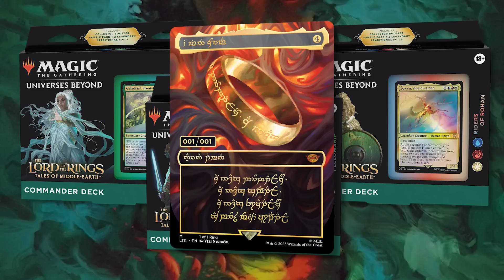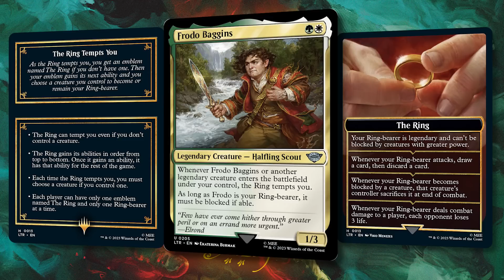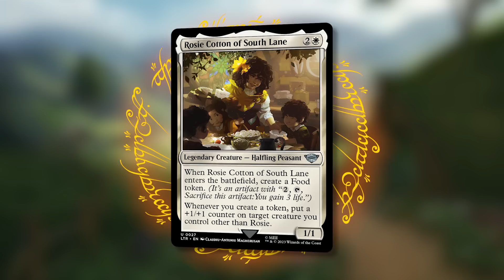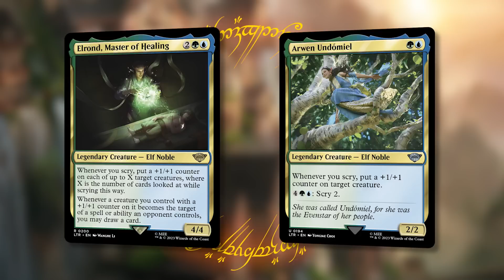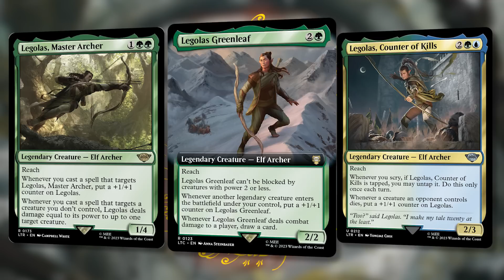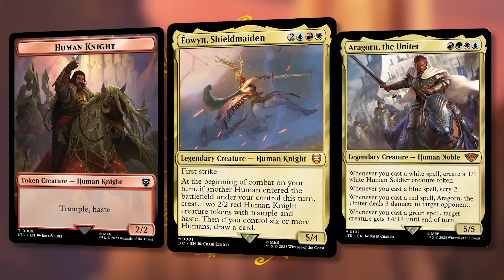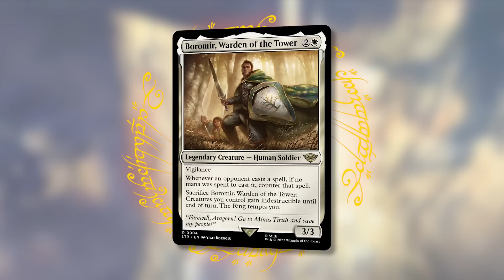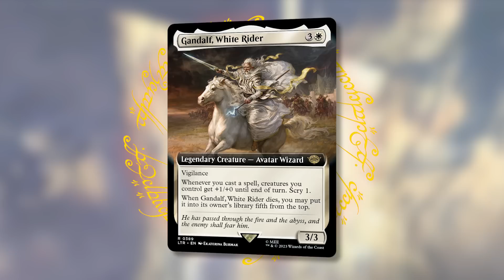Lead Middle Earth With Aragorn, the Uniter Commander Deck!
Defend Middle Earth with this Aragorn the Uniter Commander deck I designed using only cards from Lord of the Rings Tales of Middle Earth. This is one of the most immersive and fun MTG Commander decks I've designed, and should be great for any Lord of the Ring fan like me!

00:00 - Aragorn, the Uniter
01:06 - An Expected Shire Party
03:49 - Council in Rivendell
04:26 - Bridging Khazad Dum
04:55 - Mirror of Galadriel
05:50 - Passing in Mirkwood
06:24 - Entwood
06:55 - Riders of Rohan
08:21 - Stewards of Gondor
11:00 - There and Back Again

lord of the rings magic the gathering magic the gathering lord of the rings